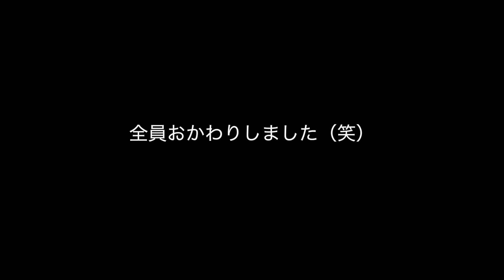ココロくんななたん初のレゴランドでデート♪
スポーツ大会を愛知県名古屋市で行いまして、その日レゴランドホテルに宿泊して、翌日レゴランドに行ってきました♪

スポーツ大会に来てくださった皆様
●だーしま動画チャンネル様

●協力:ホームランスタジアム加古川店 メガコート　玉津店メガパレス
twitterでお得な情報更新中！
ゲームやメダル、イベント情報なども盛りだくさんです！
@yu_megacourt ホームランスタジアムメガコート

レゴランド、大人も興奮しますね〜！！！もういきたくていきたくて仕方がないです（笑）近いうちにまたいきますね名古屋！！そしてレゴランド！！夏場はホテルのウォーターエリアも入ってみたい( ´∀｀)

 People in our vidoes:
 Mom
Dad